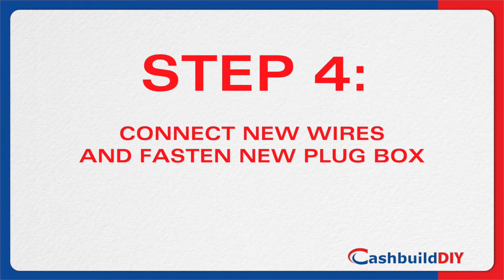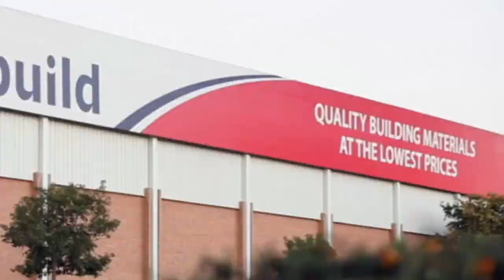Changing a plug